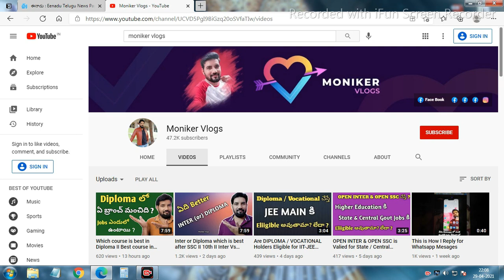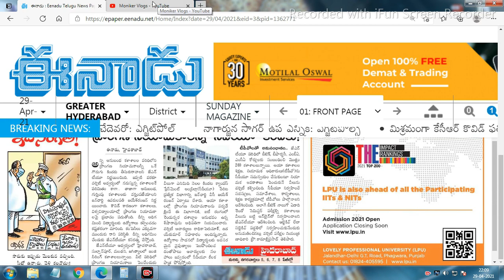JNTU Update on Campus Placements